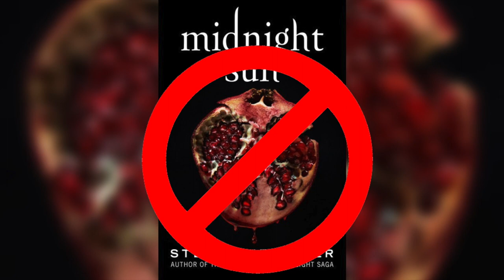NO POMEGRANATES | Midnight Sun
My creative mind runs rampant in some areas that it shouldn't. Alas, the chaos must be unleashed at times.